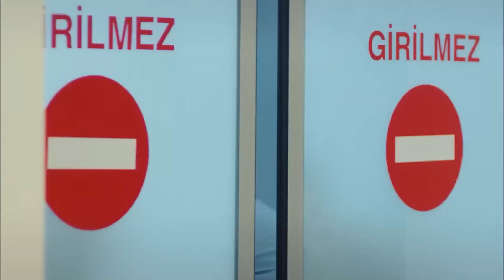Kainat and Almilla Blame Themselves For the Accident | Runaway Brides Episode 28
Kainat and Almilla Blame Themselves For the Accident. IT HAPPENED BECAUSE OF US